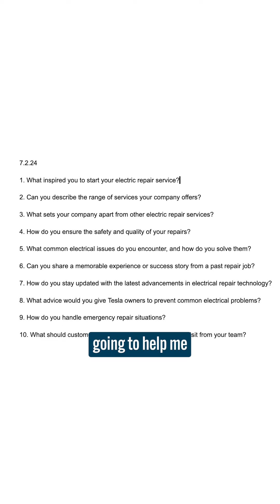Struggling with Video Content Ideas for Your Business?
Having challenges figuring out what video content you'll be making for your business that introduces your services and targets your audience? Prompting the right questions can help make your content sound natural and ensure the questions are relevant and helpful for the audience.

As your videographer and creative director, I not only help you film quality videos, but also make your content interesting and captivating. I ensure you feel and look comfortable on camera, allowing you to focus on being the expert.